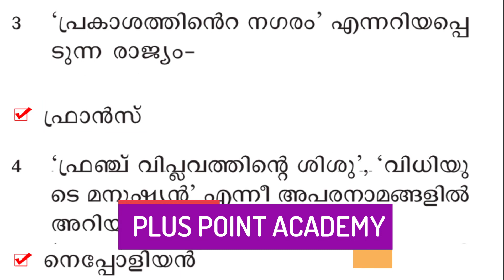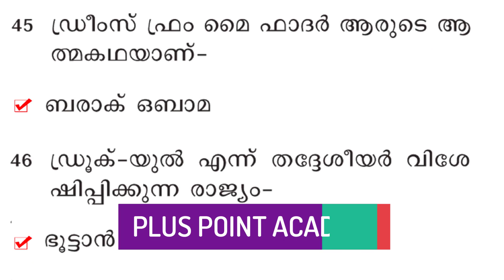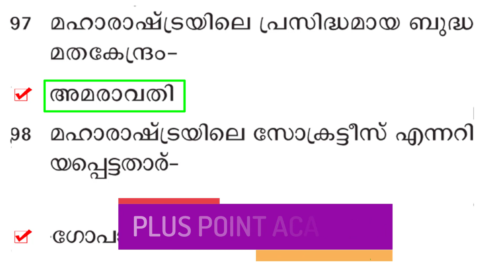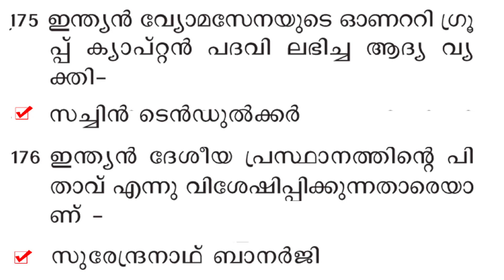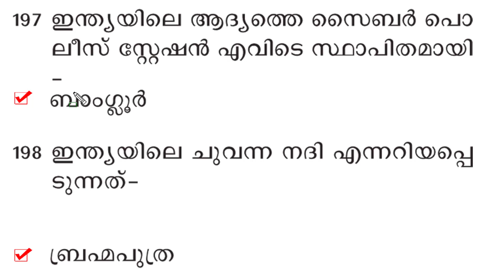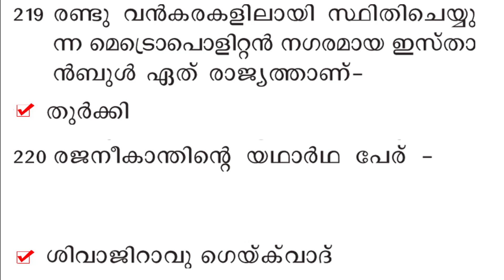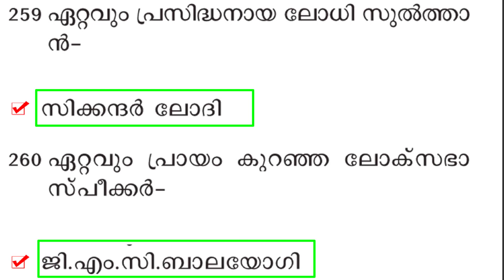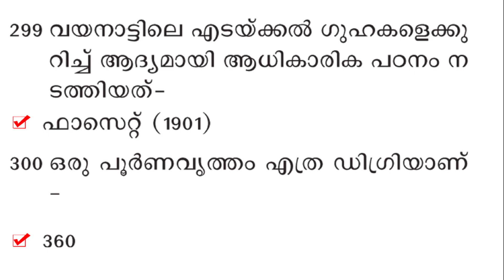PSC Bulletin GK Questions | പി എസ് സി ബുള്ളറ്റിനിൽ നിന്നും 300 പ്രധാന ചോദ്യങ്ങൾ | LGS | LDC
Plus Point Academy You tube channel is providing free online PSC coaching classes and all type of job notifications.

ldc previous year question and answer
ldc gk
ldc science
lgs previous year question and answer